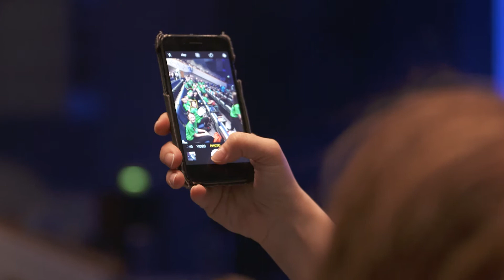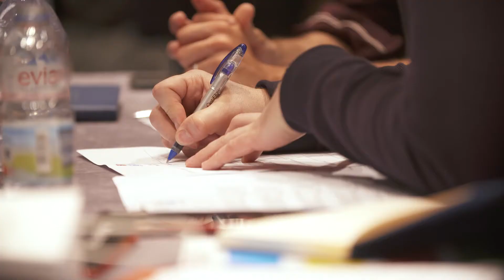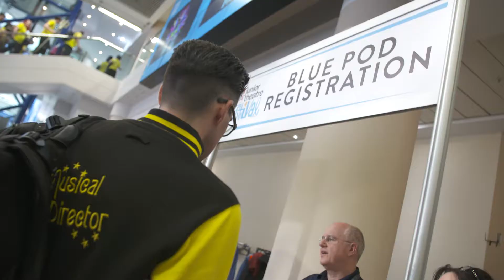MTI - Junior Theatre Festival Event